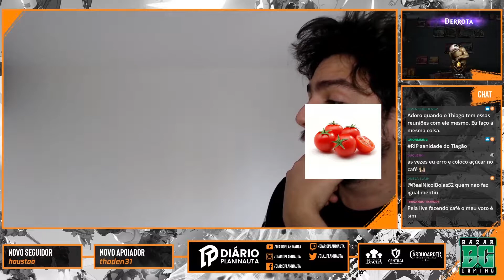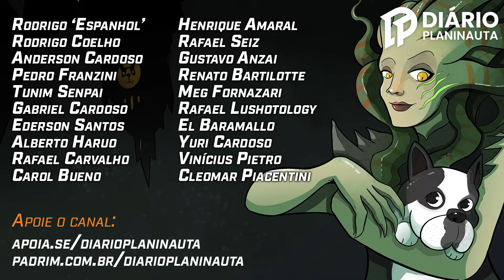Matando o oponente com anulação! Melhores momentos das lives de fevereiro.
Esse é um mix de melhores momentos das lives do mês de fevereiro!
Estamos ao vivo todos os dias, a partir das 9:30h, no canal roxinho. Não perca nossas lives!